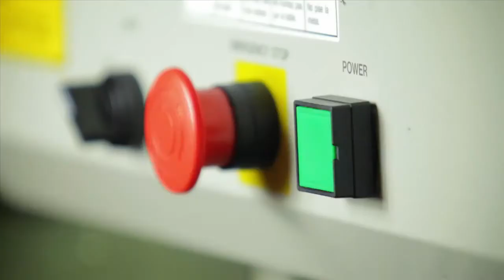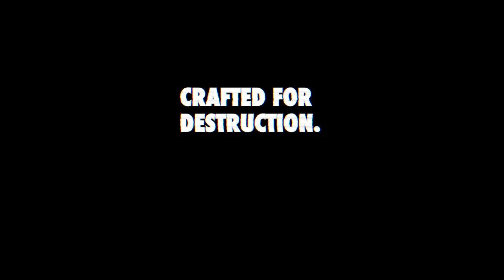Zlatan Ibrahimovič: Ničivá síla.